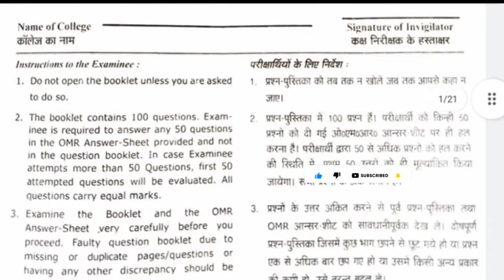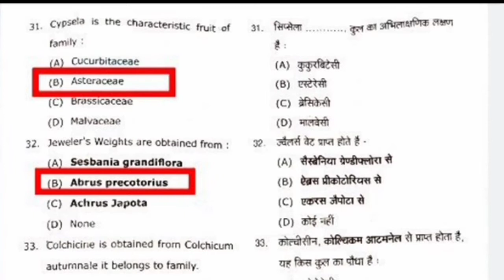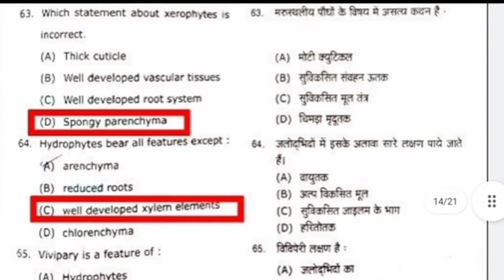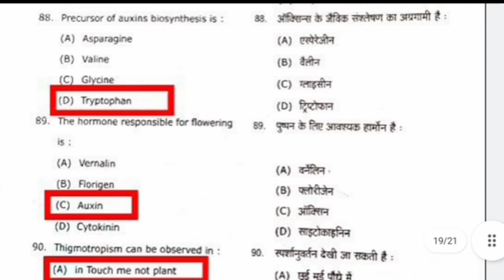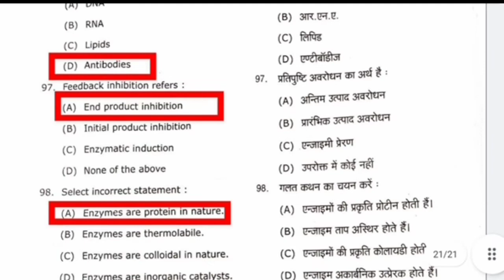Bsc 2 year botany paper 2021 with answer agra university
Please.

     ↪ Keep Supporting Us & Love ❤

bsc2yearpaperbotany